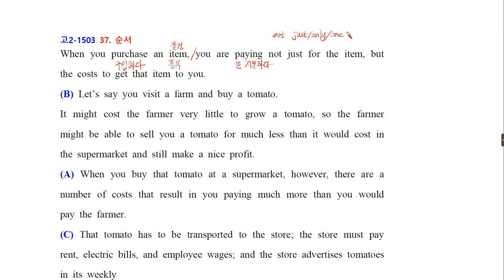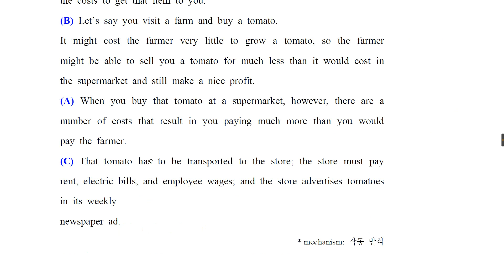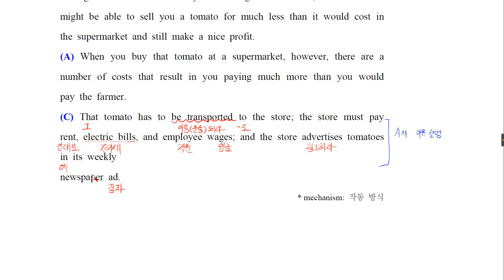리파 완성 Exam 15 2 고2 1503 37